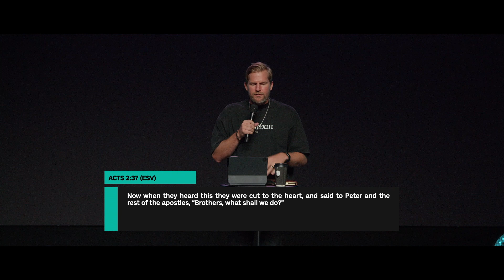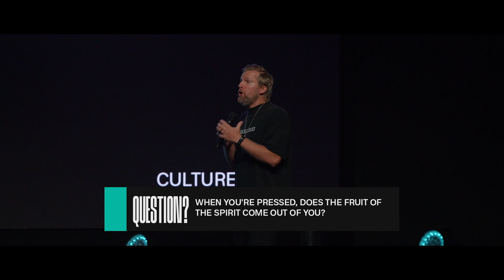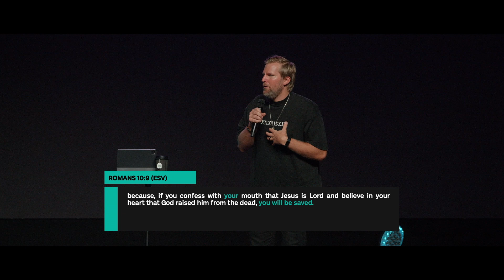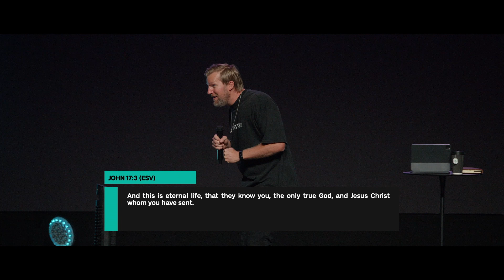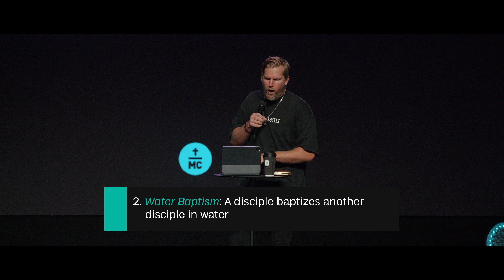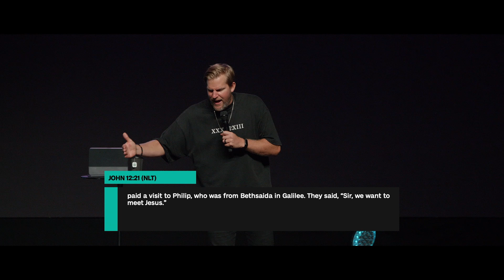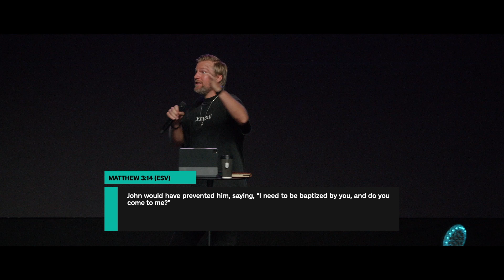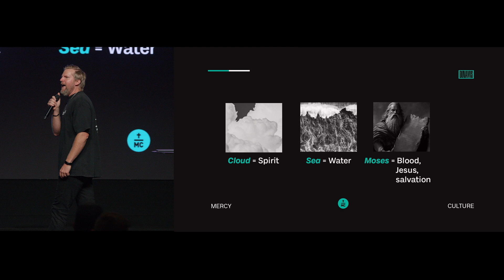Immersed in Dunamis | Chris Donald | FULL SERMON